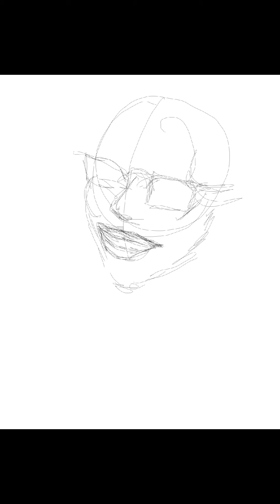Naomi's Research Series Episode 4: Shammah Mcvay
This is the fourth episode of my research series that was originally on my instagram